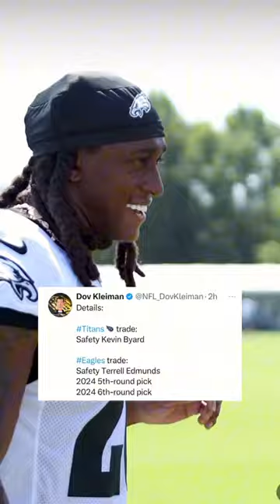Have The Eagles Found Their MISSING PIECE In Trading For STAR Safety Kevin Byard?! 😤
In Eagles news, Kevin Byard has been traded to the Eagles after Howie Roseman made a move to get the Eagles to trade for Kevin Byard for Terrell Edmunds as well as a 2024 5th and 6th round pick. Kevin Byard now may be the missing piece to the Eagles defense as he joins a star studded secondary with Darius Slay and James Bradberry, and he can mentor Reed Blankenship and Sydney Brown. How good a trade was Kevin Byard to the Eagles?

Credit to:
NFL
ESPN
Philadelphia Eagles
Tennessee Titans